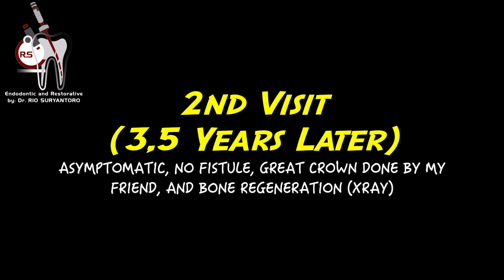3,5 YEARS FOLLOW UP ONE VISIT ROOT CANAL TREATMENT IN MOLAR WITH ABSCESS TO BONE REGENERATION ❗️🦷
3,5 YEARS FOLLOW UP OF SINGLE VISIT ROOT CANAL TREATMENT IN 1st MOLAR WITH PUS COMING OUT FROM TOOTH TO BONE REGENERATION🦷❗️

3,5 TAHUN KONTROL PERAWATAN SALURAN AKAR GIGI SEKALI KUNJUNGAN PADA GIGI MOLAR RAHANG BAWAH PADA KASUS ABSES AKTIF (PUS KELUAR DARI KAVITAS) TAMPAK REGENERASI TULANG ❗️

a patient came into my office in 2018 with apical abscess with previously initiated therapy (1st molar) as pus actively coming out from the canal. and he came back after 3,5 years to check his 2nd molar with class 2 cavity.
in here, i focused on sharing how i did the endo in single visit and the BONE REGENERATION can be seen after 3,5 years control.
here are the procedures from the beginning to the end:
1. rubber dam: sanctuary dental dam®
2. Chemomechanical instrumentation: ONE G (13 taper 4%) and ONE CURVE 25 taper 6% (coltene-micromega)
3. ultrasonically activated irrigation: ultraX (eighteeth)
4. hydraulic condensation and bioceramic sealer: fastpack (eighteeth) and ceraseal (metabiomed)
5. coronal seal : low shringkage stress flowable (xtrabase, voco)
6. core build up: high filler loading, dual cured flowable composite (rebilda DC, voco)
7. initial layer class 2 restoration: low shringkage stress flowable (palfique bulkflow, tokuyama)
8. dentin layer class 2: high filler loading, medium viscosity flowable (palfique universal flow, medium)
9. final layer class 2: high filler loading, high viscosity flowable (palfique universal flow, super low)
10. microscope: labomed prima
11. xray: vistaray 7.1 (duerr dental) and nanopix (eighteeth)
12. gingivectomy: ACTTO 50RF electrosurgery unit